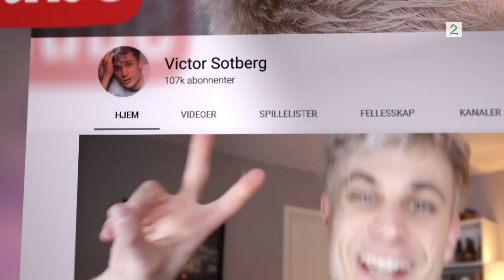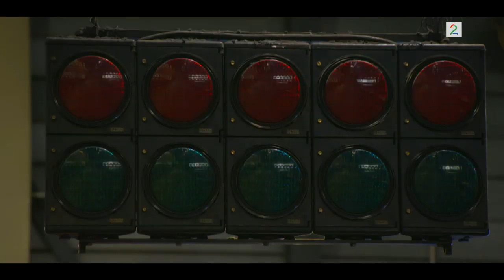Får hetskommentarer «Dere havner i helvete»